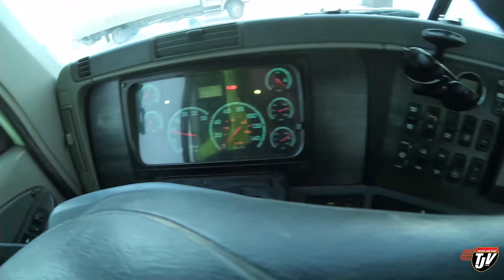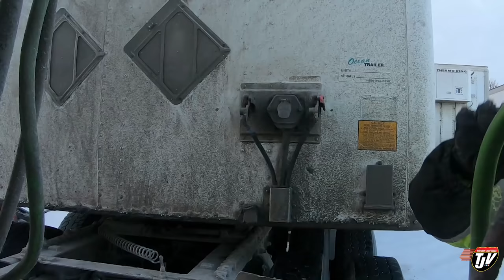(Revised) My Trucking Life | SUMMER DREAMING | #2220 | Feb 22, 2021 | (Re-Upload)